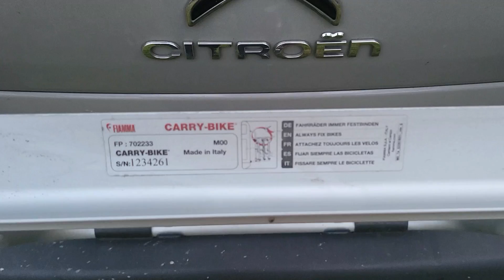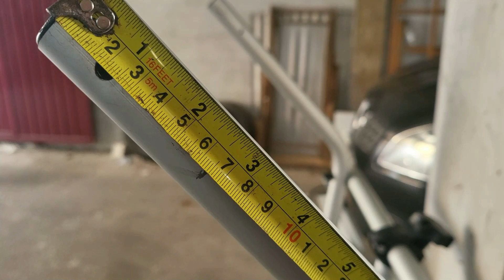👉 Cómo instalar PORTABICIS en FURGONETA Berlingo - Rifter - Vito - Volkswagen SE PUEDE ADAPTAR FÁCIL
👉 A CONTINUACIÓN OS DEJO TODOS LOS ENLACES DE COMPRA ⚠️ (IMPORTANTE LEER Y FIJAROS BIEN):

✅️ PORTABICIS FIAMMA CARRY BIKE VW T4

- Portabicis de VW T4 PERO OJO ⚠️ IMPORTANTE: ESTE ES EL DE DOBLE PUERTA, POR SI QUEREIS INTENTAR ADAPTARLO VOSOTROS A VUESTRA FURGONETA DE DOBLE PUERTA ⚠️

✅️ PORTABICIS CON CORREAS PERO QUE SON COMPATIBLES CON MI CITROEN BERLINGO O EQUIVALENTES:

🧲 HIDRÁULICOS MALETERO

Los míos son de 1000 N de fuerza y aguantan el peso de 2 bicicletas (Hablarles por WhatsApp)

🛠 ROPA LEATHERMAN (Made in USA)

🚴‍♂️ BICICLETA ELÉCTRICA ELEGLIDE M1 PLUS

Compra a través de estos enlaces usando los cupones y tendrás 50€ de descuento en tu nueva bicicleta :)

📷 CÁMARAS INSTA 360 Hasta el 15 de Julio en OFERTA 🎉

- Insta 360 ONE X2 (La cámara que uso en el vídeo)